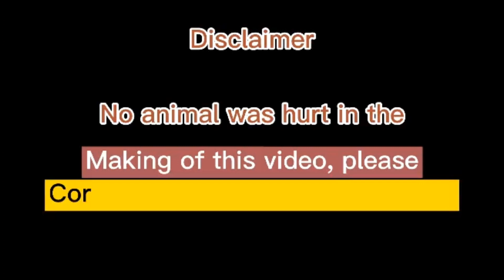NATAWAG PANGALAN KO PANALO |RICKY ROMERO TV